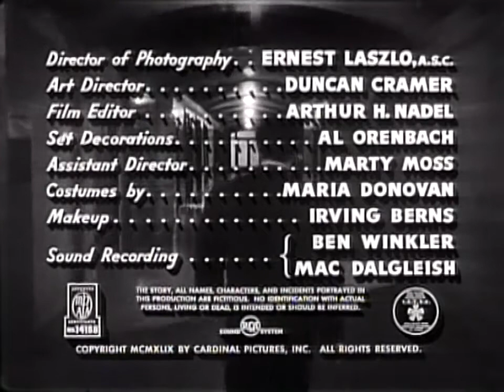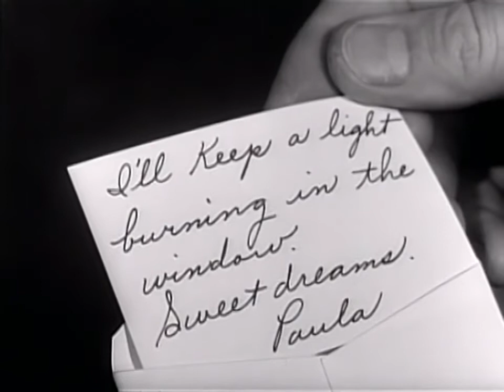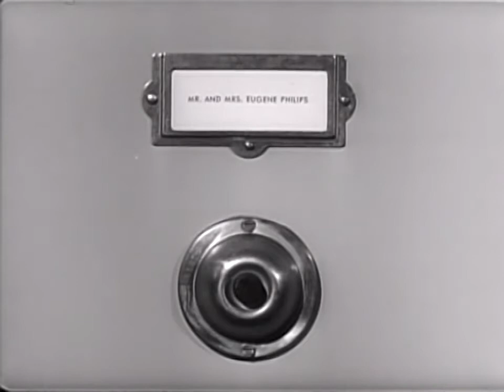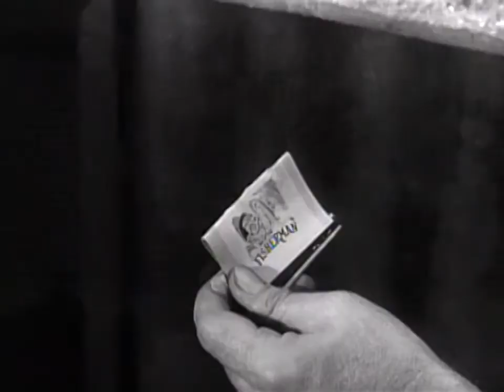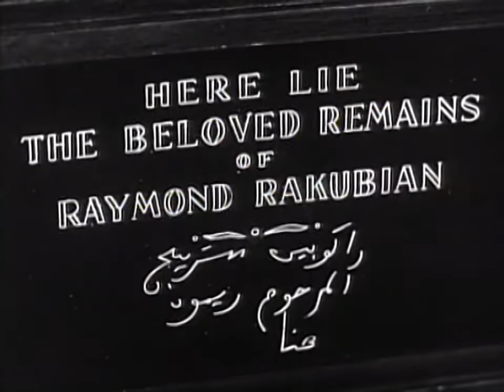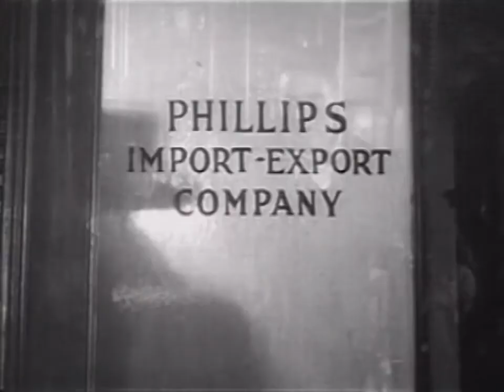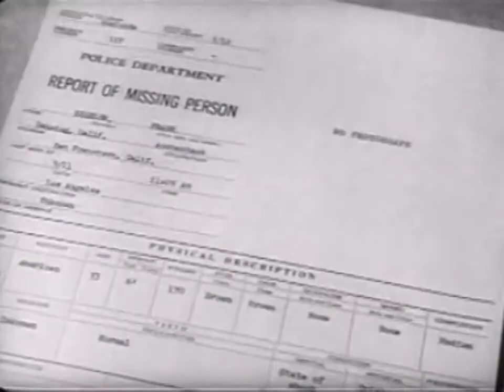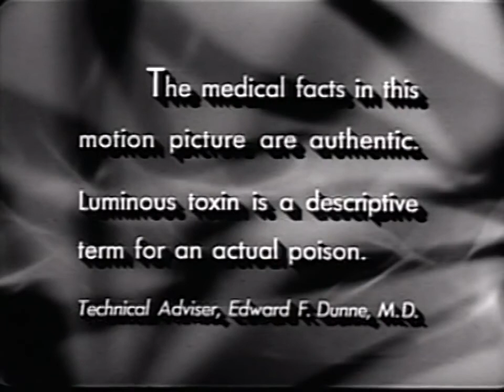D.O.A 1950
D.O.A. is a 1950 American film noir directed by Rudolph Maté, starring Edmond O'Brien and Pamela Britton. It is considered a classic of the genre. A fatally poisoned man tries to find out who has poisoned him and why. It was the film debuts of Beverly Garland (as Beverly Campbell) and Laurette Luez.
An opening sequence features Frank Bigelow walking through the long hallway of a police station to report his own murder. From here to the end, the story is told in flashback. Bigelow is a hard-driving accountant and notary public in Banning, California, who decides to escape for a fun vacation in San Francisco. At the hotel, he is invited to join a group of conventioneers for a night out. He ends up at a nightclub where, unnoticed, a stranger swaps his drink for another one. The next morning, he feels extremely ill. Doctors determine that he swallowed a poison, "luminous toxin," for which there is no antidote.

With only days to live, Bigelow embarks on a desperate search to discover the motive for his poisoning. A call to his secretary Paula provides a possible lead: a Eugene Philips has been urgently trying to contact him. Bigelow travels to Philips' import-export company, meeting Halliday, the company comptroller, who says that Philips has committed suicide.

Bigelow locates Eugene Philips' widow and brother Stanley Philips. Months earlier, Eugene had purchased iridium, a "luminous toxin", which had been stolen by a criminal named Majak. The seller was a George Reynolds (aka Raymond Rakubian), Majak's nephew. As a result of this illegal sale/purchase transaction, Eugene Philips faced criminal charges.

The bill of sale would have cleared Eugene, but has gone missing—and that document had been notarized by Bigelow himself. He learns that Reynolds/Rakubian is now dead. He realizes that someone seems intent on eliminating all evidence of this sale.

That someone turns out, in a plot twist, to be Halliday. Stanley Phillips—who has now been poisoned—reveals that Eugene discovered that his wife and Halliday were having an affair. Mrs. Philips affirms that during a confrontation that turned violent, Halliday threw Eugene over a balcony. To make it look like suicide, the pair insisted that Eugene had killed himself over his legal troubles. When they discovered that there was exonerating evidence of his innocence in the notarized iridium bill of sale, Halliday began disposing of anyone knowing about the document, and that led to Bigelow.

In the final scene, Bigelow tracks Halliday to the Philips company and finds him wearing the same distinctive coat and scarf as the man who switched the drinks. Halliday draws a gun and fires first, but Bigelow fatally shoots him.

Bigelow finishes telling his story and dies. The police detective taking down the report instructs that his file be marked "dead on arrival."